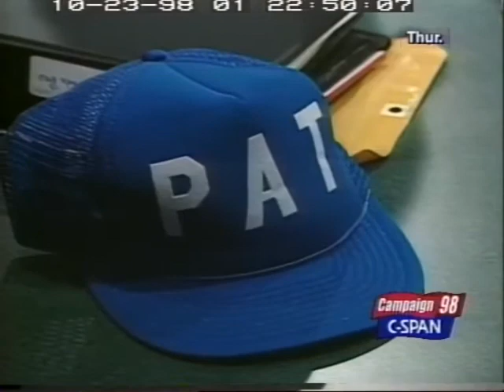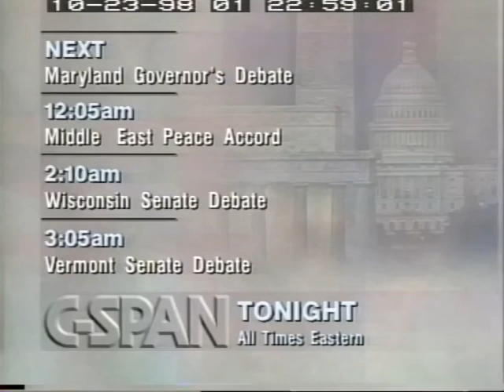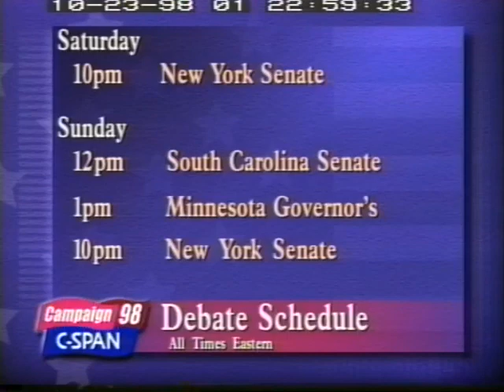1998 Fred Tuttle Pat Leahy wholesome Vermont Senate Debate